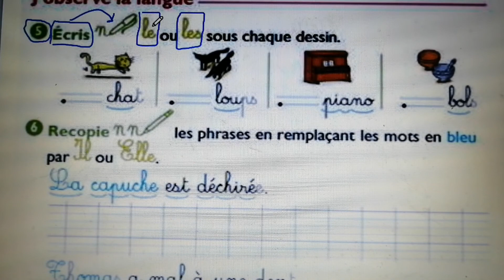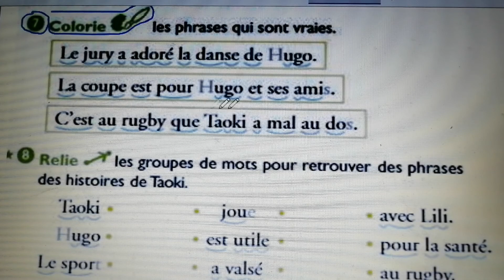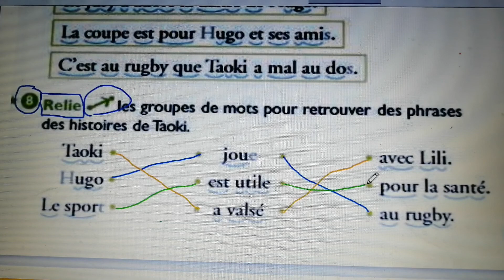Consignes fichier taoki cp révisions mardi 12 janvier 2021